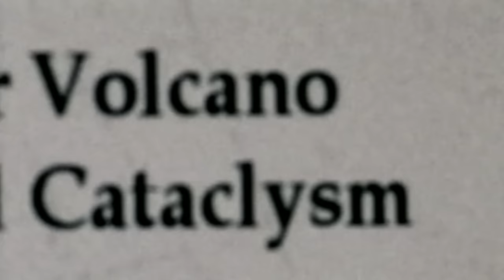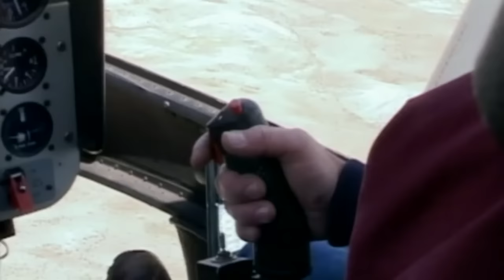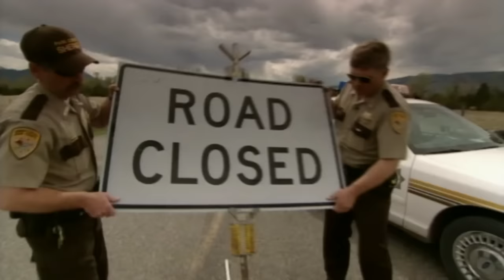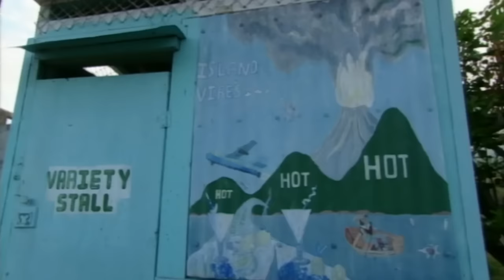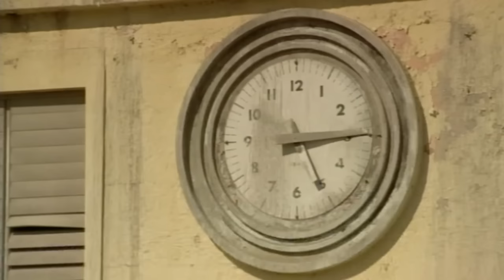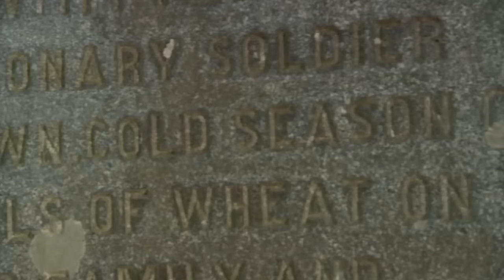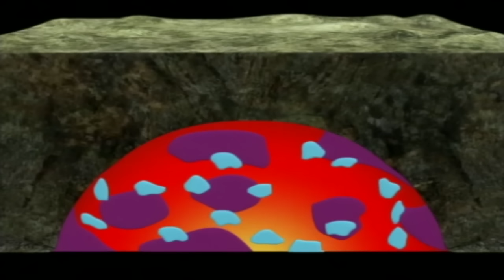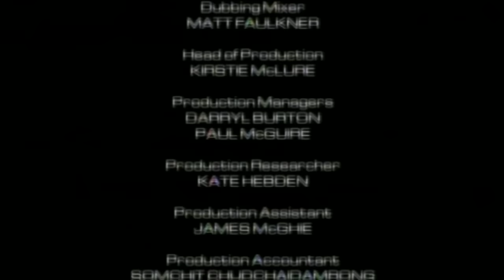Super Volcanoes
Yellowstone, Wyoming.  In spring 2003, strange things began happening in America's most famous national park.  The tallest geyser in the world, which can go 50 years without erupting, burst into life.  Spraying columns of superheated water, 100s of feet into the air.  There were new cracks in the ground, the ground heated up to the point where the National Park Service had to close some trails.  Not long after, a group of bison collapsed and died, victims of poisonous fumes from below the ground.  Satellite pictures revealed that something ominous was happening beneath the earth.  On the internet, unfounded rumours spread that a super volcano, an eruption so large, that it only occurs on average every 700,000 years, was about to blow.  These things happen, you can look at the earth and see the scars.  They happen, and they're going to happen again.

A million times more powerful than Hiroshima, super volcanoes are real events.  Over 20 have been recorded in the history of the earth and over half of these happened in the USA.  For the last 30 years scientists have been investigating where the next super volcano could erupt.  Their research has revealed that an active super volcano exists under Yellowstone National Park.  Naked Science follows these scientists and investigates the vital question, if the Yellowstone Caldera erupted today, could we survive?  This documentary includes a Yellowstone timeline of past eruptions, how Yellowstone would affect the world, and what impact will it be for the United States.